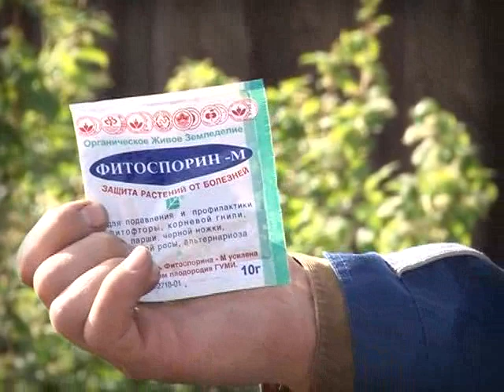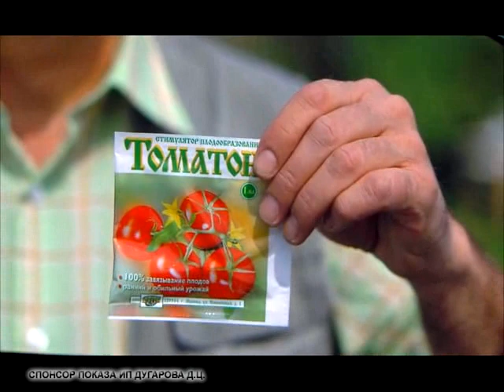Во саду ли, в огороде 31.05.2013